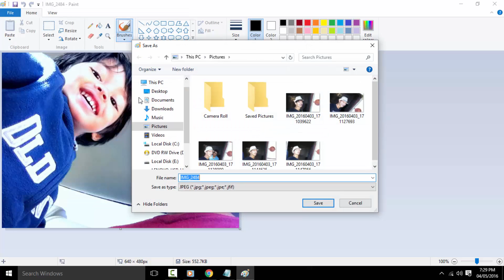How to convert png to jpg image easily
quick notepad tutorial How to convert png to jpg image in windows pc